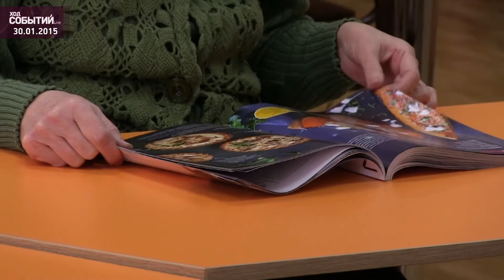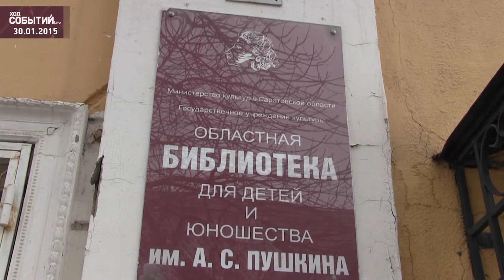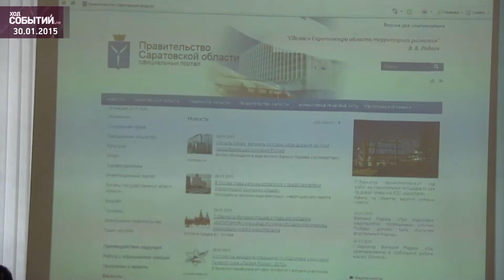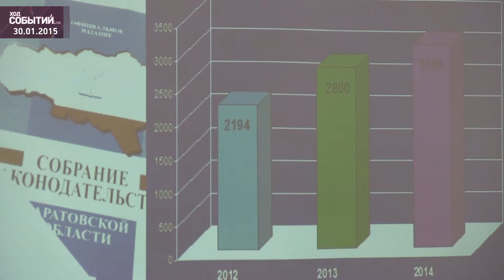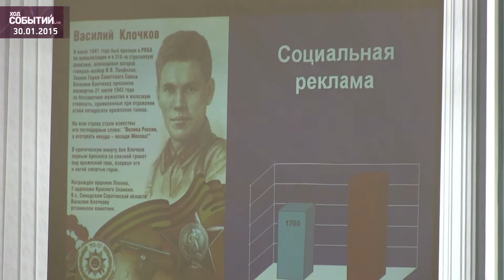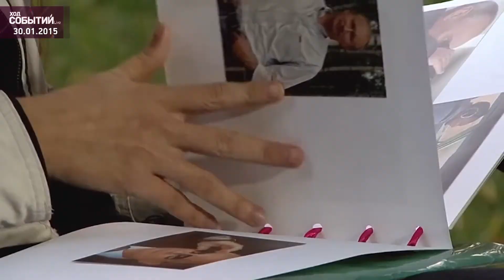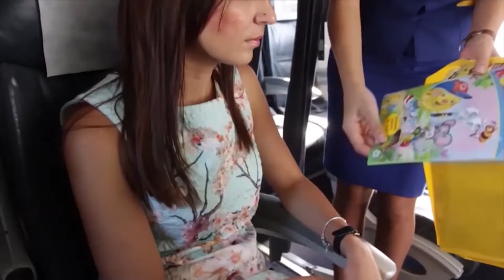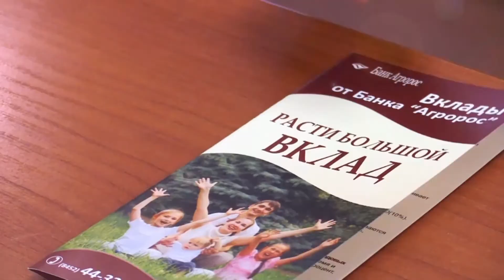Ход событий - Эфир от 30 января 2015 г.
Сегодня в студии «Открытого канала» профессор СГУ Вадим Михайлин.
Также сегодня в эфире:
• Единодушные публичные слушания.
• Итоги деятельности министерства информации и печати области за 2014 г.
• Юридическая рубрика с Денисом РУДЕНКО.
• Прогноз погоды с Джулисом РОДРИГИСОМ.
Следующий выпуск смотрите в понедельник 2 февраля в 16.00